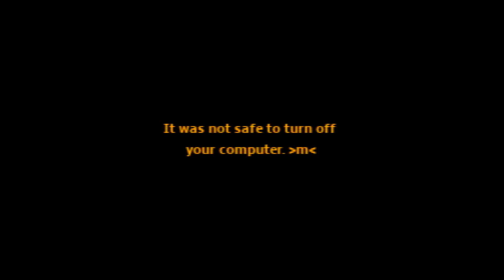THEY HOLED THE WALL?!- They Built a Railgun!?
Hello and Welcome to a game where you're in a group chat with people you live with getting onto them about shooting off railguns.